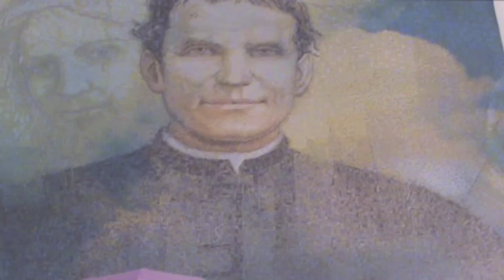Trailer - El Pequeño Don Bosco - 1º A ESO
Trailer del Corto que ha preparado 1º A ESO del colegio Salesiano María Auxiliadora de Salamanca. No te pierdas el estreno el próximo martes 3º de diciembre de 2012, Fiesta de San Juan Bosco